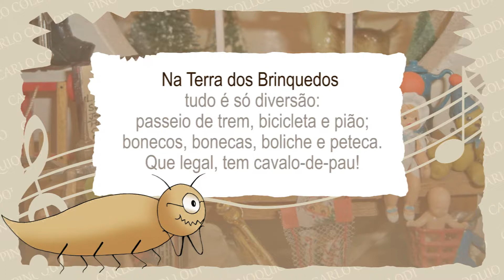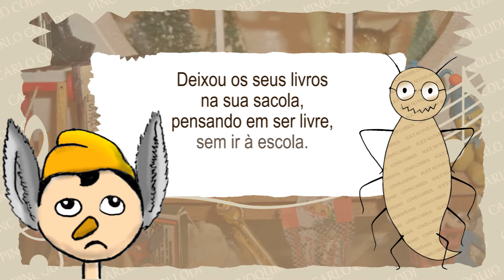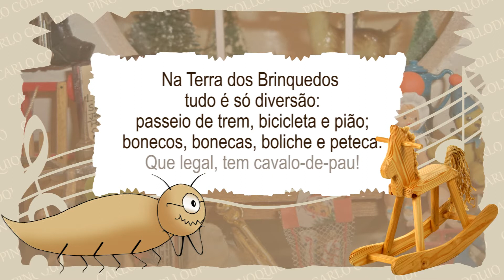Elvira Drummond - NA TERRA DOS BRINQUEDOS (canção do Musical A TRAÇA QUE TRAÇA)